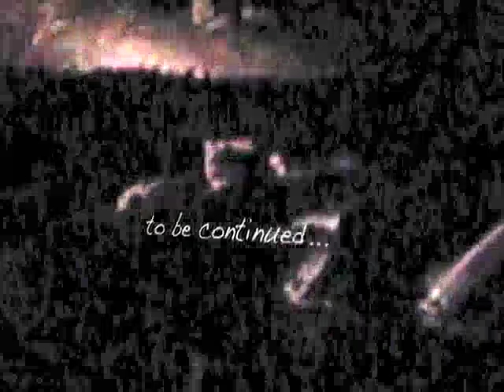Tree Frogs Concert, 'The Object of Desire' (close up footage)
These two cute little 'Tree Frogs' go crazy nearly all night long around our pond.During the day they are nowhere to be seen, but as soon as darkness comes their sound can be heard for a lon-n-n-ng way! (music by nickel)